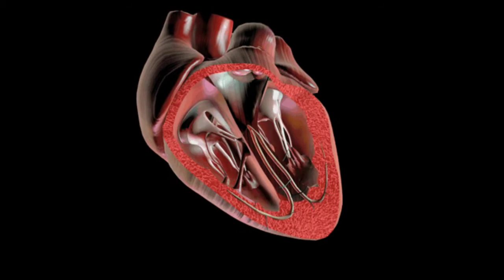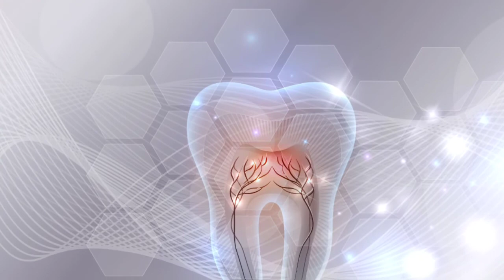Benefits Of Lemon | नींबू किन किन बीमारियों में फायदेमंद ? | Nimbu ke fayde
सुबह उठकर गर्म निंबु पानी पीने के फायदे जानकर हैरान रह जाएंगे ! | Gyan Tv | Lemon Water Benefits

Gyan Tv aims to give you simple Ayurvedic treatment for chronic diseases and know some useful Ayurvedic home remedies.

सूचना-वीडियो में दी गई जानकारी,नुश्खे,दवाई प्रयोग करने से पहले अपने नजदीकी आयुर्वेदिक चिकित्सक की सलाह जरूर लें।
वीडियो में दी गई जानकारी का प्रयोग करने पर किसी भी तरह से मानशिक या शारिरिक क्षती के लिए या चैनल जिम्मेदार नहीं होगा।

सुबह उठकर गर्म नींबू पानी पीने के फायदे जानकर हैरान रह जाएंगे ! गर्म निंबू पानी पीने के 7 बड़े फायदों को जानने के लिए देखें वीडियो

Did you know that lemon juice could be helpful to your health in many different ways?

Lemons are full of vitamins and nutrients, like vitamin C, B-complex vitamins, calcium, potassium, iron, magnesium, and fiber.

If you’re ready to take a drink of lemon juice, make sure to mix it with water first. Lemon juice can be tough on your teeth if you drink it straight. Drink it right away in the morning, and then wait 15 to 30 minutes before eating breakfast. This will make sure you get the full help of lemon water.

Why should you drink lemon water?

Here are a few reasons.

1. Gives your immune system a boost
Lemon juice has a lot of vitamin C which helps your immune system. Also, when you’re stressed your vitamin C level will drop, so taking vitamin C is a good idea for stressful days.

2. Excellent source of potassium
Because lemons are full of potassium, they are great to keep your heart, brain and nerves running smoothly. 3. Aids digestion
Lemon juice is good for digestion because it helps loosen and remove toxins in your stomach. It also helps lessen indigestion signs like heartburn, burping, and bloating.

4. Cleanses your system
By removing the bad chemicals in your body, lemon juice helps the liver work properly.

5. Freshens your breath
Lemon juice also helps ease toothaches and gingivitis. However, because lemon juice is hard on tooth enamel, don’t brush your teeth after drinking lemon water, or brush them right before instead.

6. Keeps your skin blemish-free
The antioxidants in lemon juice will help lessen blemishes and wrinkles. It can also be put on scars and age spots to lighten them. Since it forces bad chemicals out of your blood, it will also keep your skin glowing.

7. Helps you lose weight
Because lemon juice has pectin fiber, it can stop you from feeling hungry, and in this way help you lose weight.

8. Reduces inflammation
If you drink it all the time, lemon water will lessen the amount of acid in your body, and stop you from getting sick. It also stops swelling by getting rid of the uric acid in your joints.

9. Gives you an energy boost
Lemon juice gives your body energy when it reaches your digestive tract. It can also help lessen anxiety and depression. In fact, even smelling lemons will calm your nervous system.

10. Helps fight viral infections
Drinking lemon water is one of the best ways to lessen viral infections, and soothe the sore throat they bring with them. Also, because it helps keep your immune system up, it can fight the infection at the same time.

Lemon juice has so many great uses, and it’s also the easiest, biggest change you can make for your health.

The materials and the information contained on Natural Cures channel are provided for general and educational purposes only and do not constitute any legal, medical or other professional advice on any subject matter. These statements have not been evaluated by the FDA and are not intended to diagnose, treat or cure any disease. Always seek the advice of your physician or other qualified health provider prior to starting any new diet or treatment and with any questions you may have regarding a medical condition. If you have or suspect that you have a medical problem, promptly contact your health care provider.

Your Qieries :

lifestyle
hot lemon water
benefits
7 benefits of hot lemon water
nimbu ke 10 fayde
lemon ke 10 fayde
lemon 10 benefits
10 benefits of lemon
benefits of lemon water in the morning what is lemon water good for
warm lemon water every morning
drinking lemon water in the morning
what does lemon water do for you
why is lemon water good for you
what does lemon water do
benefits of drinking water with lemon
lemon water
benefits of drinking lemon water
benefits of lemon in water
herb
herbal
natural cures
home made recipe
home made remedies
home remedies
lemon ke fayde
nimbu ke fayde
garam pani pine ke fayde
Gyan Tv

00:00 Intro
00:31 Healthy Digestion
01:55 Healthy Hair
03:18 Reduse Fat And Weight